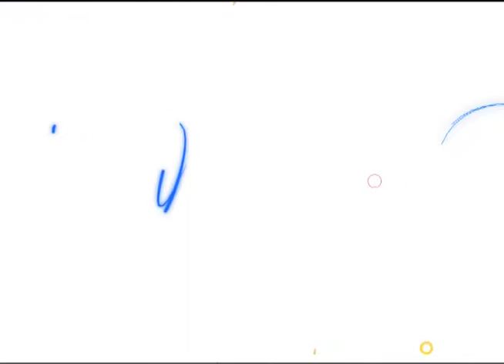PRIMEIRA FEIRA E ARTESANATO SERÁ REALIZADA EM P. E LACERDA NO MÊS DE DEZEMBRO